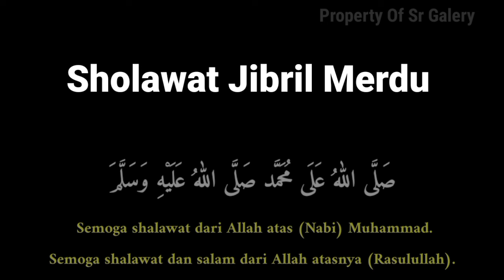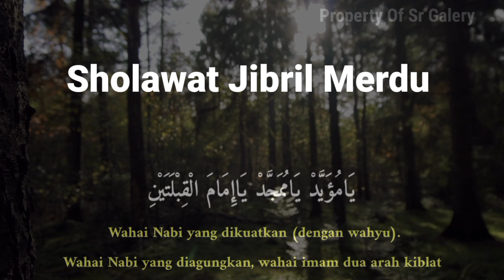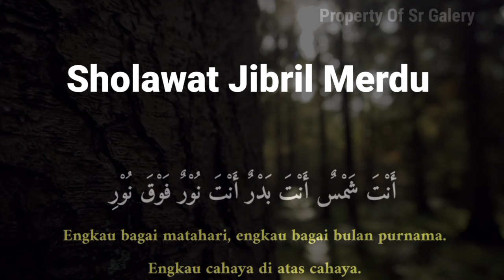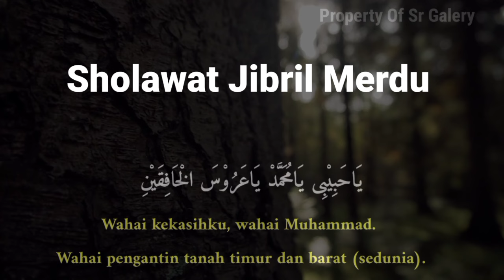SHOLAWAT JIBRIL PENARIK REZEKI MUSTAJAB SHOLAWAT NABI MERDU TERBARU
Selamat datang di channel SR Galery semoga video kami bermanfaat bagi Kita semua dan semoga kita semua mendapatkan berkah sholawat dan semoga mendapat syafaat Nabi Muhammad SAW.